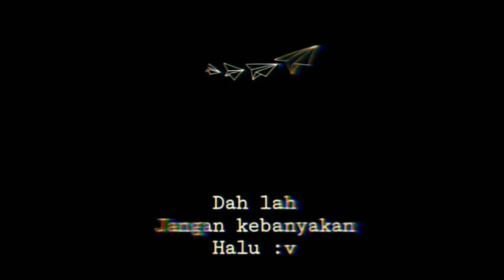Story' WA Keren - Dah Lah Jangan Kebanyakan Halu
Sekarang bisa di request video story' wa yang anda inginkan kawan